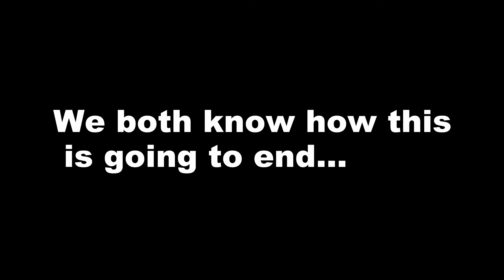7 Days to Die #169 (Deckard Cain)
Let's go to the barn they said, well wouldn't you have guessed it...